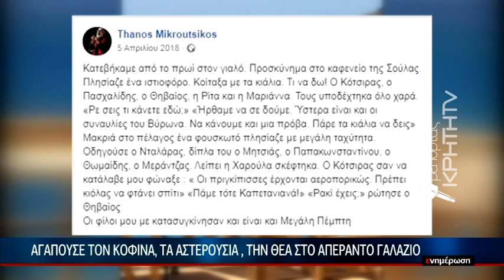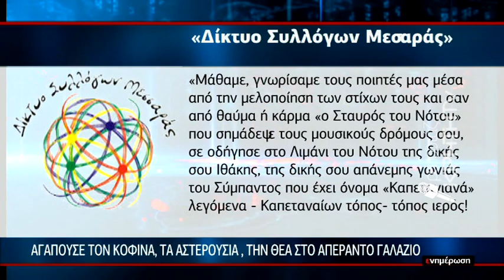Πολίτης του κόσμου με σπίτι στα Καπετανιανα, δήλωνε ο Θ. Μικρουύτσικος